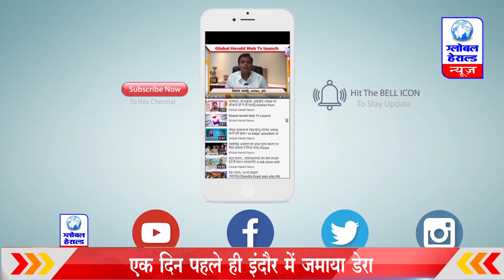ग्लोबल हेराल्ड के लिए गौरी शंकर दुबे की मोहम्मद दानिश से खास बातचीत || Gauri Shankar Dubey talks..